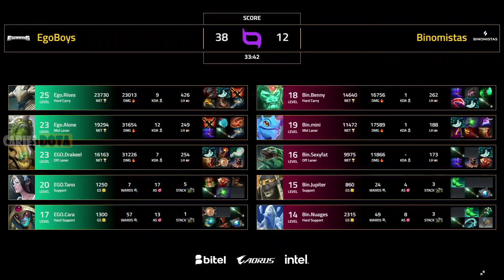EGOBOYS VS BINOMISTAS BO2[GAME 2] ALONE VS MINI -TRUE FIGHTERS - DOTA 2 PRO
TORNEO TRUE FIGHTERS

[EGOBOYS]
► Sven - Rises
► Tiny
► Sand King - Drakeel
► Mirana - Tano
► Oracle - Cara

[BINOMISTAS]
► Wraith King - Benny
► Puck - Mini
► Tidehunter - SexyFat
► Shadow Shaman - Juppiter
► Ancient Apparition - Nuages

***TAG***